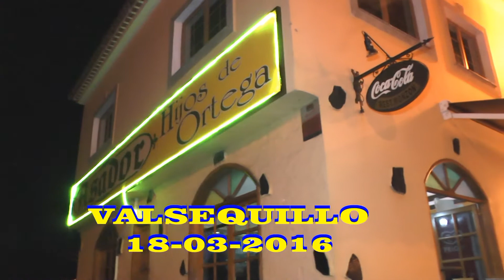ASADOR HIJOS DE ORTEGA RESTAURANTE MONZÓN Y LA PARRANDA EL CILANTRO 18-03-2016 GONZALO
MUSICA - DJ. GONZALO
MIS VIDEOS ESTAN EN vimeo